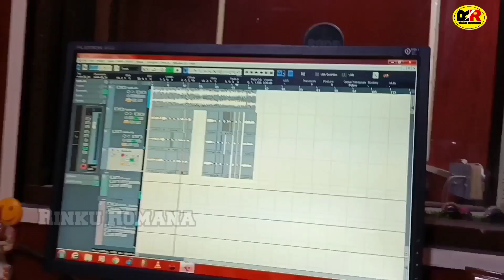Banjo Dubing । Rinku Romana । Music Bunty Sahota । Tabla Rahmat Sidhu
☎️RINKU ROMANA
     BANJO PARJUCT
     BANJO DUBING